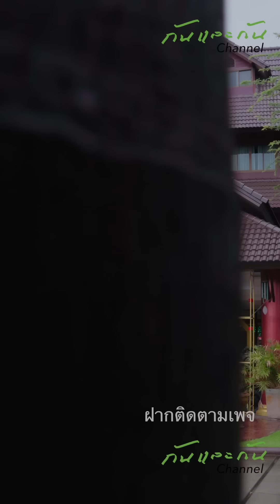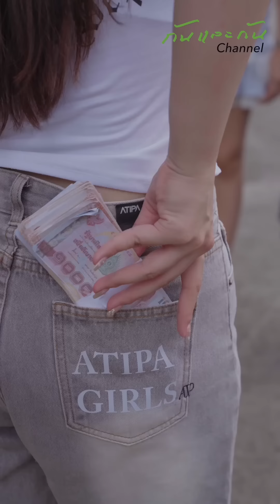แค้นนี้ต้องชำระ ลูกเลี้ยงที่ถูกรังแกมาตลอดชีวิต กลายเป็นลูกเศษฐีในชั่วค่ำคืน!!!